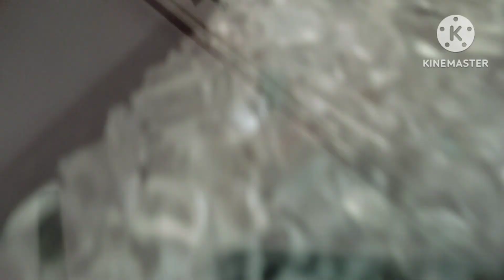International Dance Day celebration at school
You can watch Sanskriti performance on her Instagram